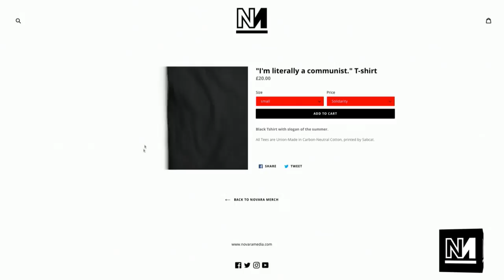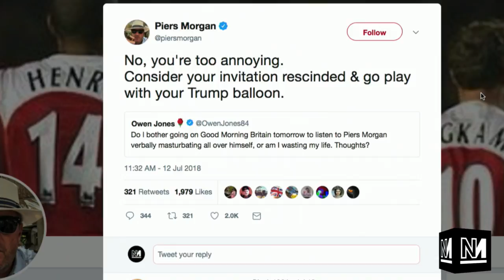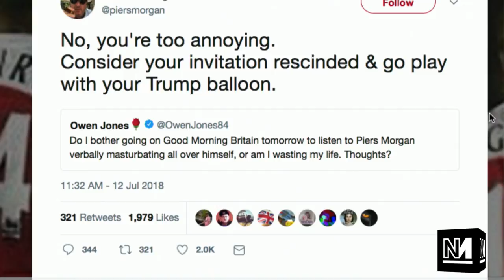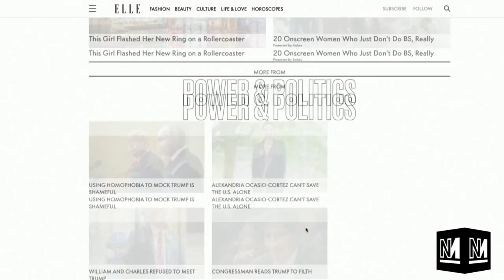Communism vs Socialism with Ash Sarkar & Owen Jones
Ash Sarkar and Owen Jones debate Communism vs Socialism and talk Tommy Robinson and Trump.